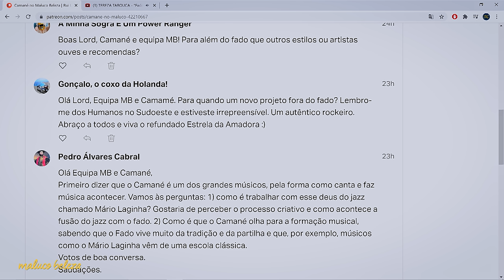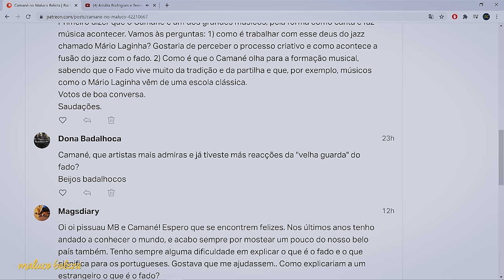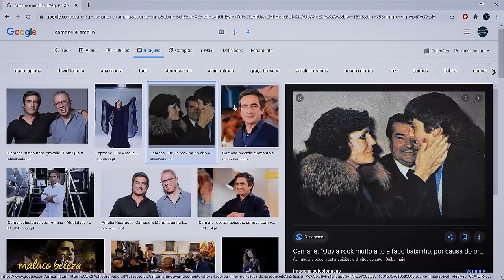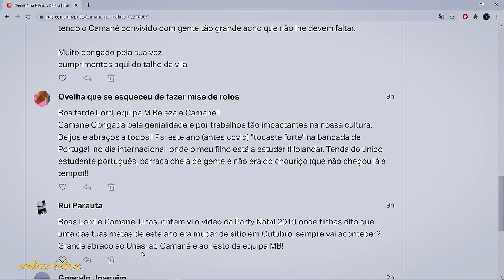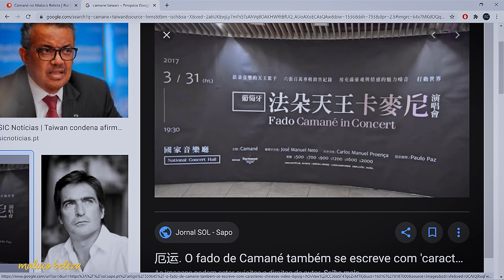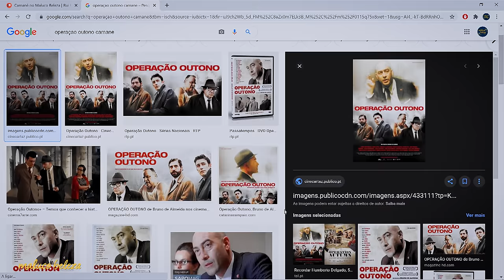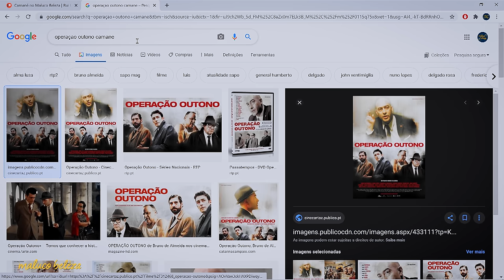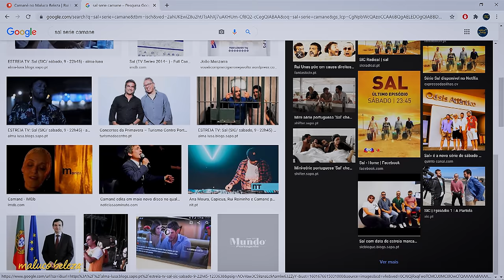Camané - "A música ultrapassa a barreira da língua" - Maluco Beleza (3/3)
Terceira parte da conversa com Camané no Maluco Beleza, já disponível para apoiantes 1$+:

A EQUIPA